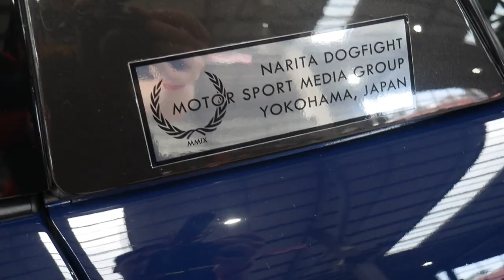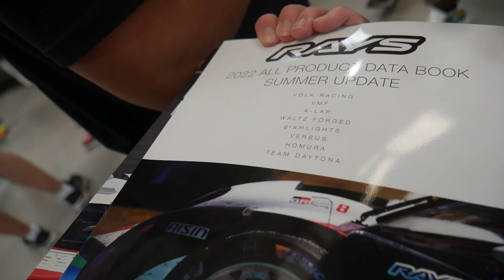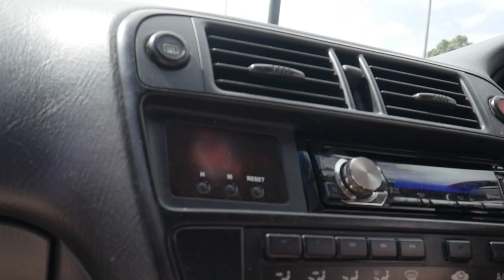CRAZY AWD EK CIVIC!!!!! Black Label 2023